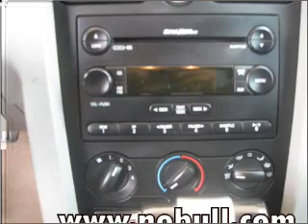2007 Ford Mustang - Chandler AZ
Year: 2007
Make: Ford
Model: Mustang
Trim: V6 Deluxe 2D Coupe
Engine: 4.0 liter 6 cylinder
Transmission: Manual
Color: Red
Mileage: 67831
Address:
7300 West Orchid Lane